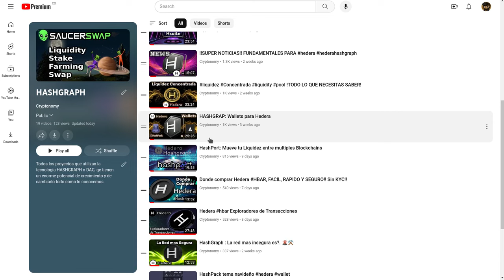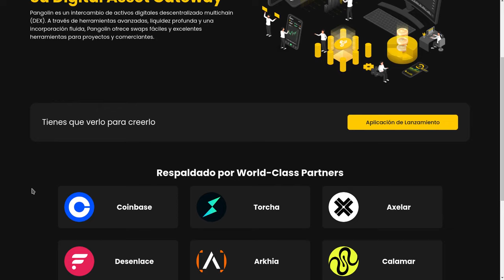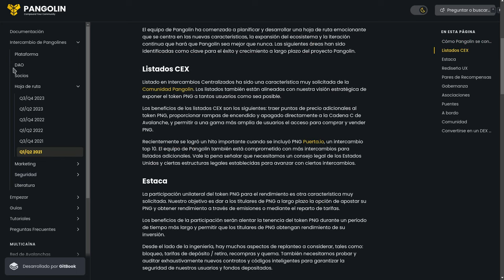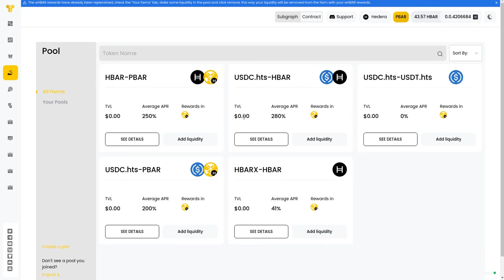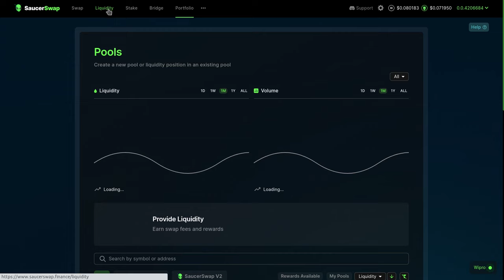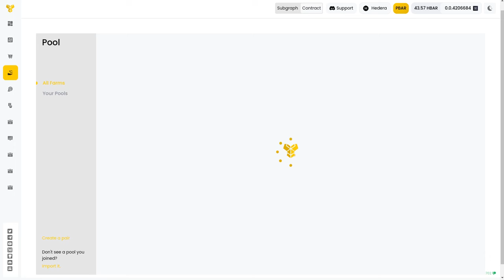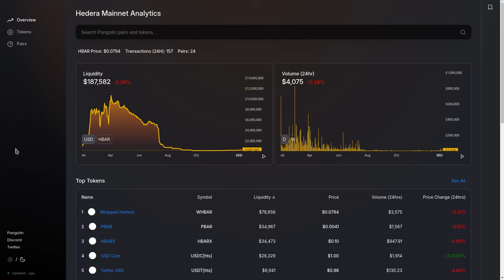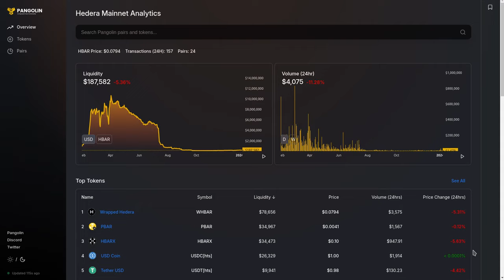PANGOLIN DEX: OFRECE 41% APR PARA HBARX/HBAR !!IMPERDIBLE!!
Hola a tod@s, Bienvenidos a su canal 𝘾𝙧𝙮𝙥𝙩𝙤𝙣𝙤𝙢𝙮, en esta entrega les comparto un nuevo DEX que opera en la red de Hedera y por su lanzamiento ofrece APR muy generosos que no estaran por mucho tiempo, asi que los primeros recibiran mas recompensas.

⌚️Marcas de tiempo: Timestamps:
[00:00:00]  Introducción
02:44  Pangolin Exchange
03:14  Partners de Clase Mundial que lo respaldan
04:14  Redes con las que opera
04:34  GitBook
06:44  App Pangolin Pools y Funcionalidades
07:14 Hbar Suite, impacto en el precio.
09:04 Pools para revisar
10:44  APR en SaucerSwap Vs Pangolin
15:24  APR en HeliSwap Vs Pangolin
16:44  Pangolin Analytics

◢ Atn. 𝖢𝗋𝗒𝗉𝗍𝗈𝗇𝗈𝗆𝗒